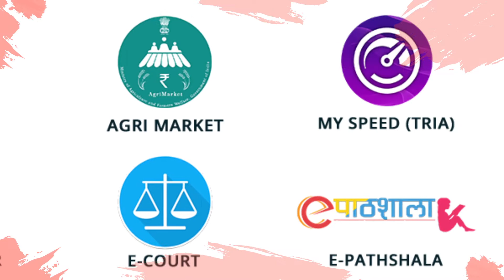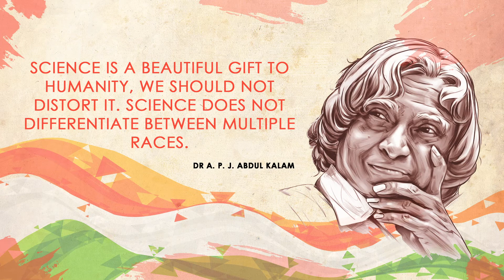Digital India in the 21st Century - Happy Independence Day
Indian Independence has witnessed HER glorious 71 years. On entering the 72nd year SHE has experienced sea changes in the sector of science and technology. The contribution of information technology has transformed India in being DIGITAL to serve the countrymen for overall good.